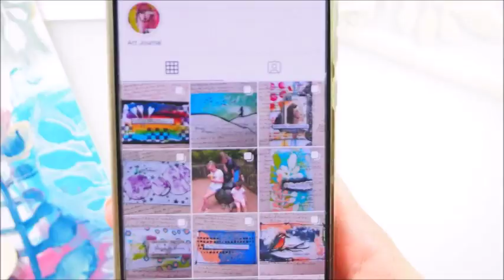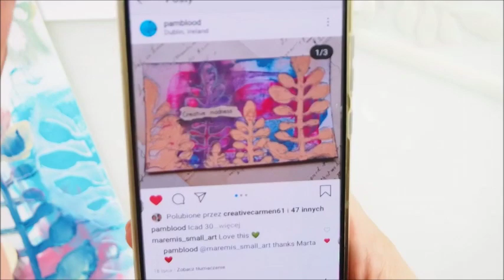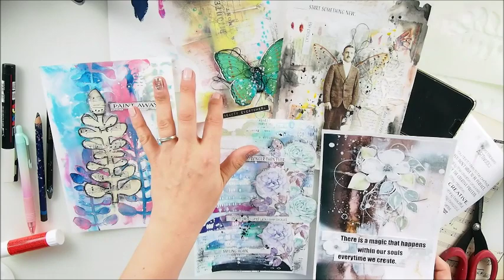10 Minutes Art Journal with Stencils & Acrylics #5 ♡ Maremi's Small Art ♡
10 minutes art journal challenge
10minARTjournal for everyone
Fun and easy technique using stencils and acrylic paints.